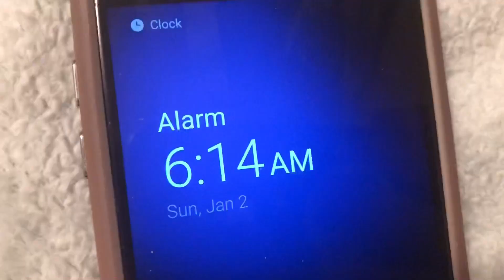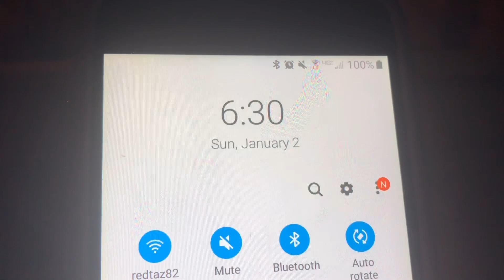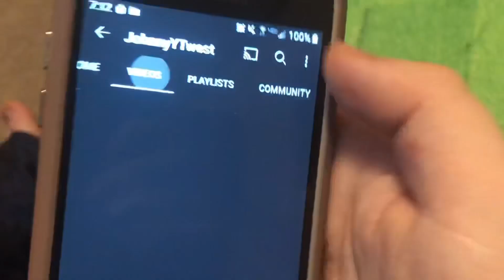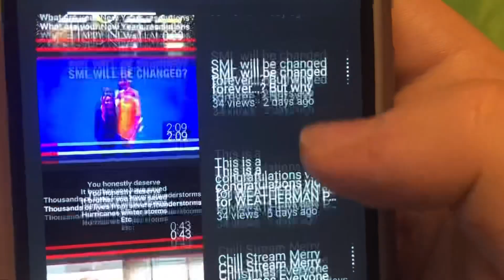JohnnyYTwest Short Film living life music video 2022 edition modified